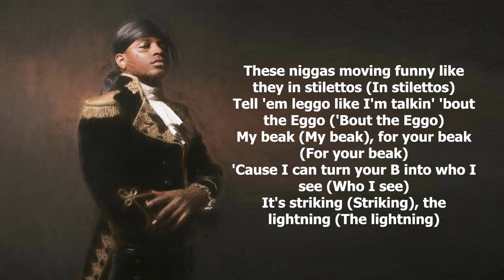Ski Mask the Slump God - Get Geeked (Lyrics)